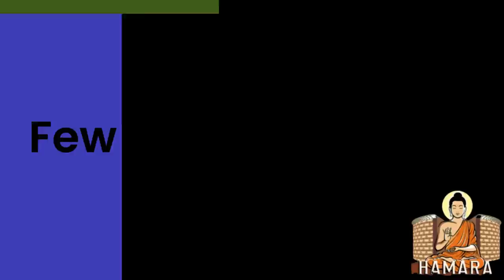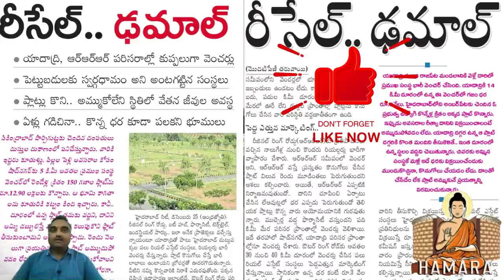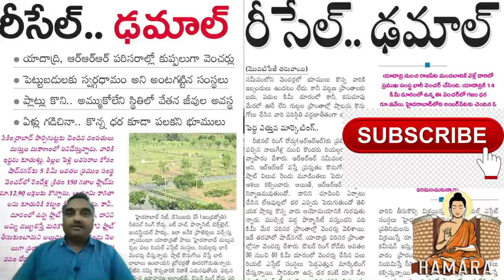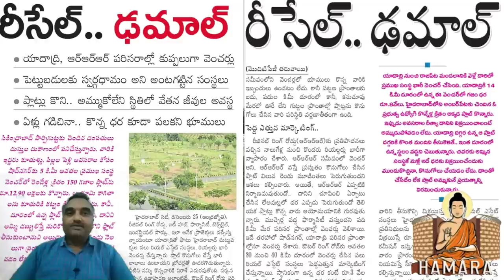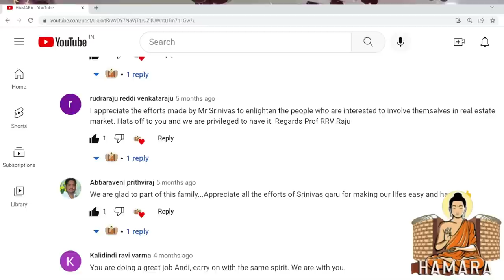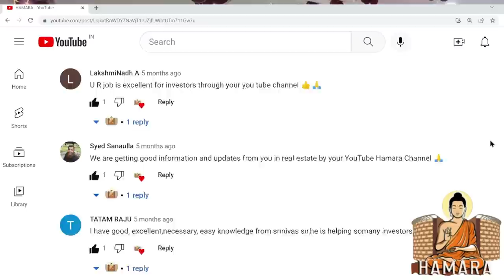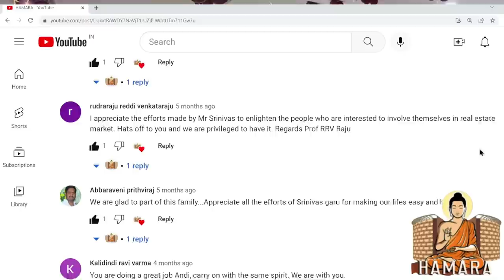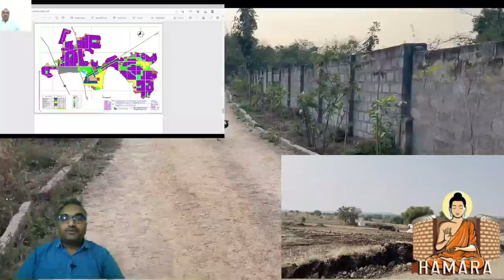Don't fall in love with places when buying plots | My mistakes & successful projects in 2022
In this video i gave clear idea on how to avoid common mistakes while buying plots

To receive real-estate updates & deals join in whatsapp group

I will assist plot owners in reselling their property without any commercial interest in whatsapp group